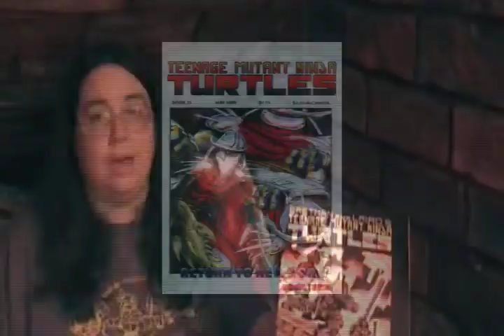Michele Ivey's "Cowabunga Corner" #27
Hiya everyone,

Welcome to Season two of Cowabunga Corner, in this first episode we talk about the Mirage Volume 1 comics, where I lightly touch on a few of my favorite issues and issues that make a big impact in the Volume.  This is only the start to a great season full of a lot of new stuff to share.  Promises of more guest interviews, more Turtle fans making appearances as well as the things you enjoyed from Season 1 with Reviews and Stories of the past!

We're also bringing you the "Cowabunga Corner" Website!  A site being put together by Phoenix and I.  The website will not just cover stories about the Turtles, as it talks about the recent  movie and TV show reviews.  As well as reviews about events and interviews.  Sometimes things upon the site will be up leading to something that will be appearing here on the youtube channel.   So check it out and let us know what you think, there is areas where you can comment right on the website about each of the stories.

Highlight for TMNT fans on the website right now: An interview with Eric Anzalone, best known as the Biker in the Village People.  Though we're talking to him about his days with the Ninja Turtles!

Edited by: Phoenix

Song: "Sense" by Tenpenny Joke